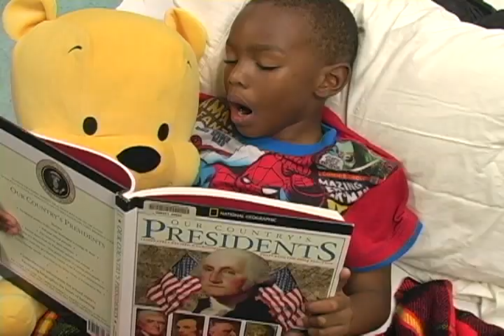Little Reader - 1st Place Winner for Celebrate Literacy Week PSA Contest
This video was created by the KEC TV News club for the 2012 Celebrate Literacy Week, Florida PSA contest. We won 1st place for this video. We won $1,000 to buy books for our school from Scholastic. This is the 2nd year in a row that we won 1st place in this contest.